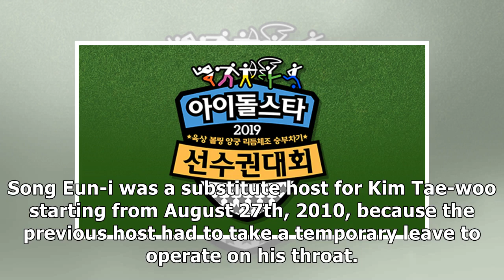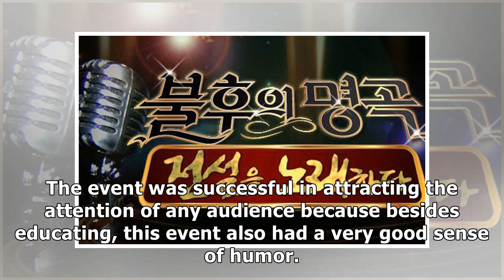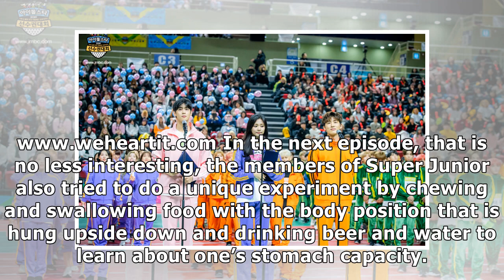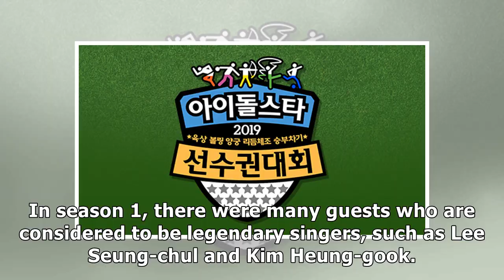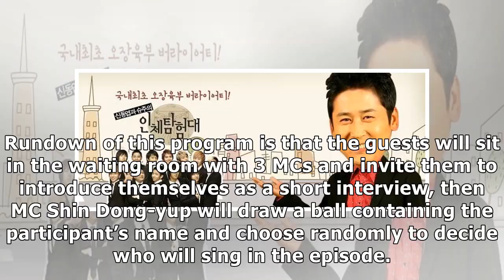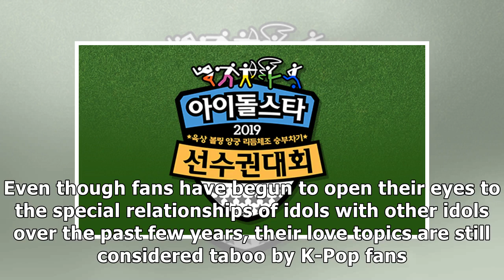Favorite Korean Variety Shows from 2012 You May Have Missed